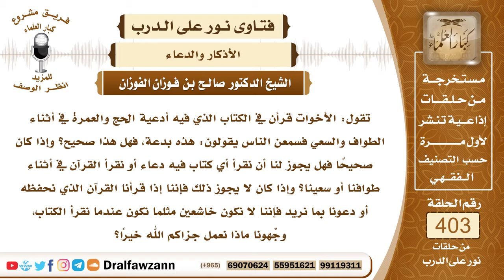5327- حكم قراءة أدعية الحج أو العمرة من الكتاب مباشرة أثناء الطواف - الشيخ صالح الفوزان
"5327- تقول: الأخوات قرأن في الكتاب الذي فيه أدعية الحج والعمرة في أثناء الطواف والسعي فسمعن الناس يقولون: هذه بدعة، فهل هذا صحيح؟ وإذا كان صحيحًا فهل يجوز لنا أن نقرأ أي كتاب فيه دعاء أو نقرأ القرآن في أثناء طوافنا أو سعينا؟ وإذا كان لا يجوز ذلك فإننا إذا قرأنا القرآن الذي نحفظه أو دعونا بما نريد فإننا لا نكون خاشعين مثلما نكون عندما نقرأ الكتاب، وجِّهونا ماذا نعمل جزاكم الله خيرًا؟
الجواب: الدعاء في أثناء الطواف مستحب بالأدعية الشرعية وليس هو بواجب ولا يتعين دعاء مخصوص بل كل مسلم يدعو بما تيسر له من الأدعية وإذا كان معه أدعية مكتوبة فلا بأس أن يقرأها؛ لأن هذا مما يعينه على الدعاء ويذكره به، لكن لا يكون بصفة جماعية أو يكون برفع صوت يشوش على الطائفين.
السيرة الذاتية :
للاشتراك في قناة الشيخ صالح الفوزان

14_ الشيخ محمد أمين الشنقيطي
يتيوب

15_سماحة المفتي عبد العزيز آل الشيخ
 يوتيوب

رئيس الفريق
لمشروع كبار العلماء